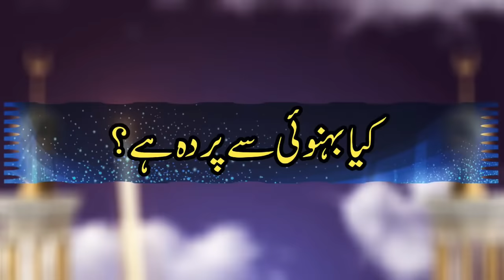Kya Behnoi Se Parda Hai ? || By Qari Suhaib Ahmed Meer Muhammadi 2018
Amazing Statement About Kya Behnoi Se Parda Hai ? With Quran O Hadees References By Qari Suhaib Ahmed Meer Muhammadi in Urdu and Hindi 2018 in - HD - Quality Assal-mo-alaikum Dear brothers and sisters, Doston Aur Rishtadaro Ke Sath Share karain. Like Aur Comment Karna Hargiz Mat bhooliye ga. Mazeed Esi Islamic Informative Videos dekhnay Aur new Videos se update rehnay ke liye hmara channel IIRCTV Zaroor subscribe kijiye... Jazzakallah Khair Visit our Website For More Videos Also Join On Facebook As For Contact Us : / Hajj2018 Makkah Midinah # QariSuhiab Qari Sohaib